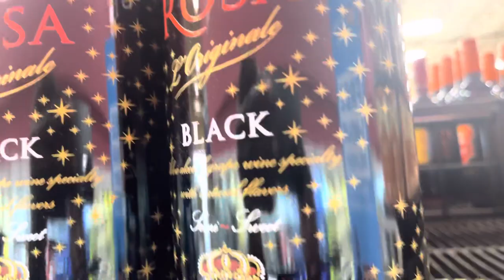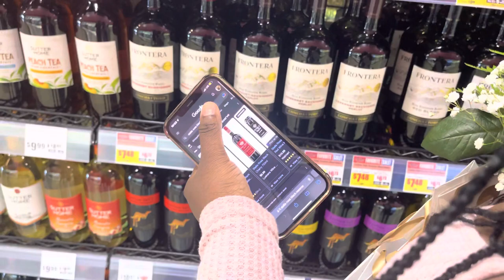A gift for the nurse that saved my girl friends (SHE WAS EMOTIONAL)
My girl friend died and had to be brung back to life crazy story on her tiktok @msfawsta